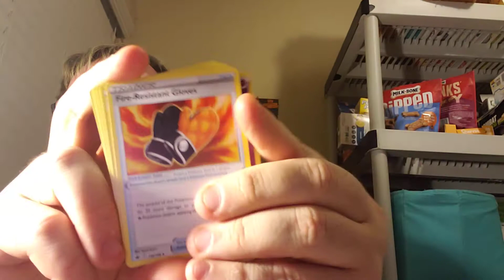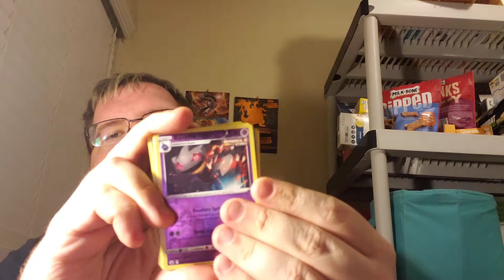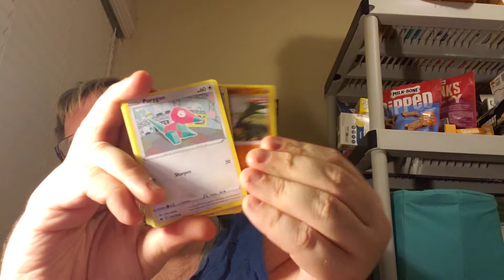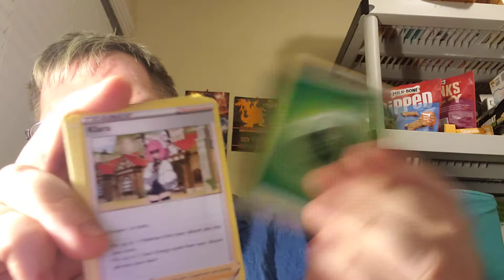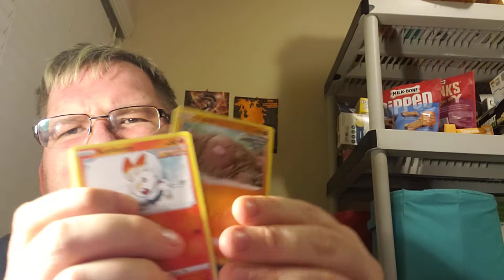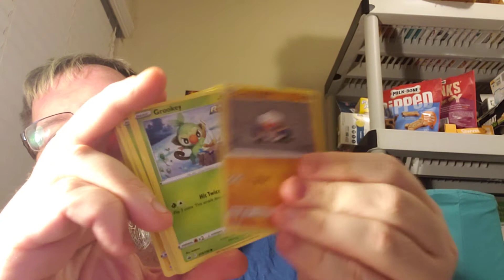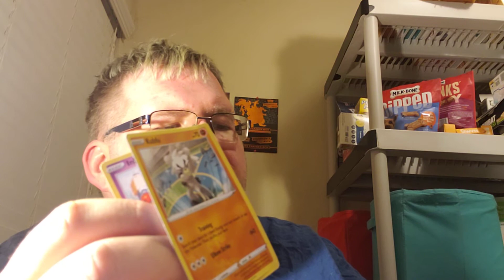pokemon chilling reign cards stuck